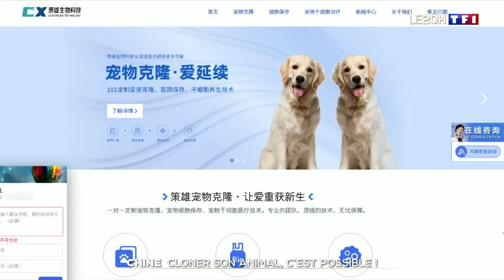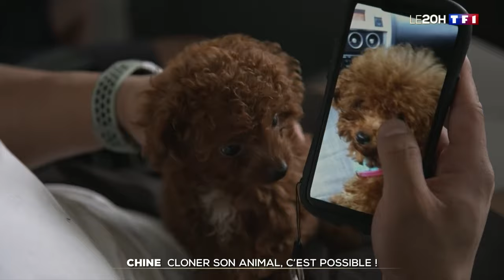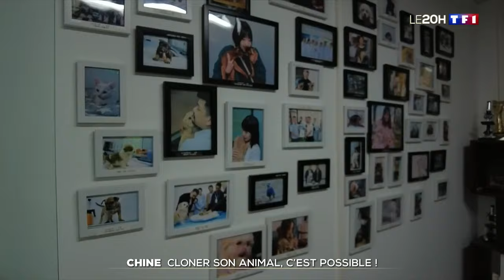Cloner son animal, c'est possible !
En Chine, le business du clonage des chiens ou chats est de plus en plus florissant. Plusieurs entreprises se sont positionnées sur ce marché de niche, mais très lucratif. En moyenne, elles promettent une correspondance génétique de 99% entre l'animal original et son clone.